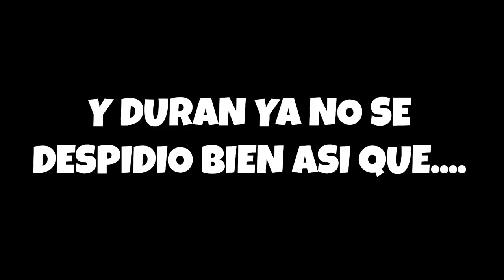Corona Virus suspende Torneo y Los homenajes a Kobe Bryant - Noticiero Wefere Juegos